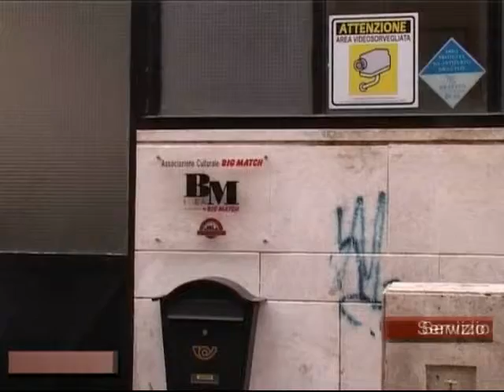09/03/10 Servizio TvTeramo TgT News INTERVISTA PRESIDENTE TERAMO NOSTRA